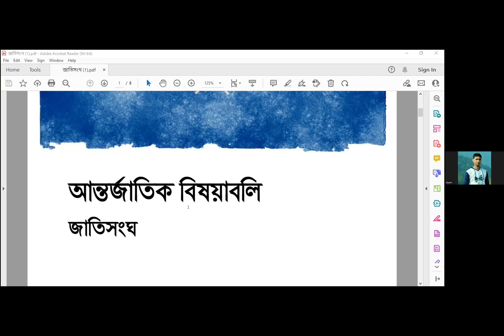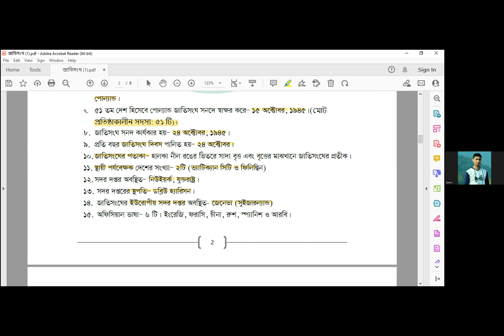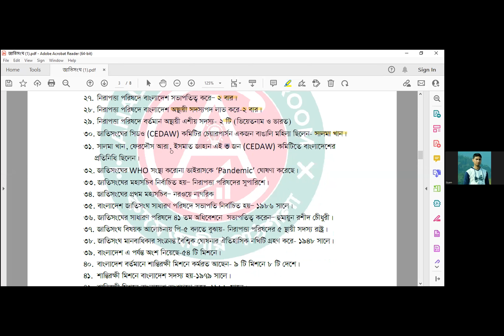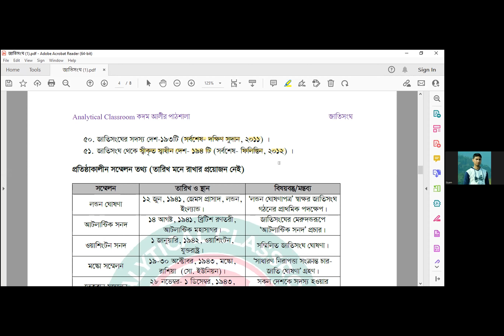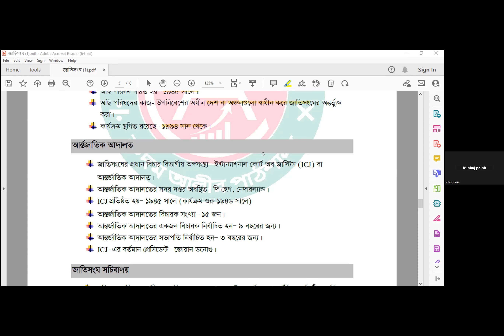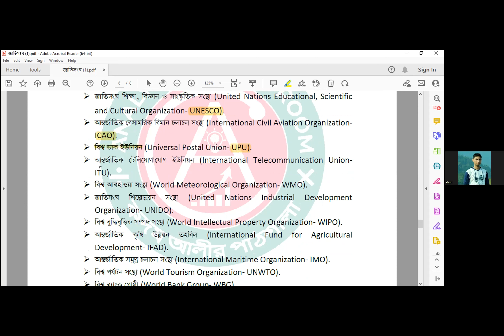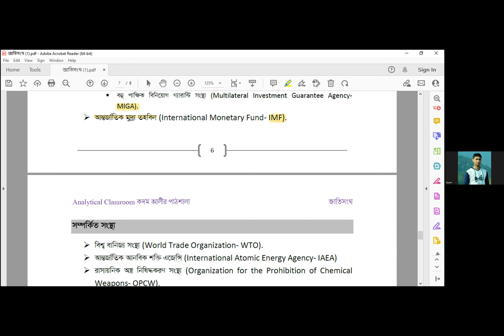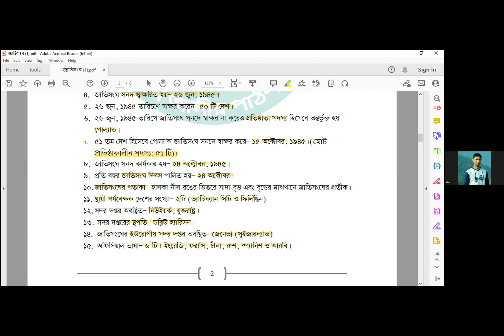ক্লাস ১৬: আন্তর্জাতিক বিষয়াবলি (জাতিসংঘ)। সিয়াম স্যার।